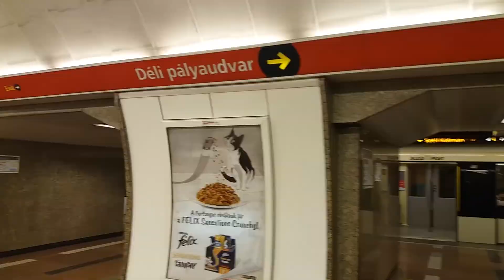Hogy jussunk el az óriás toronyugrás helyszínére?